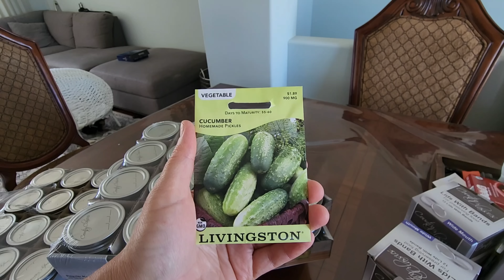ЖИЗНЬ В АМЕРИКАНСКОЙ ДЕРЕВНЕ/ МОИ ПОКУПКИ/